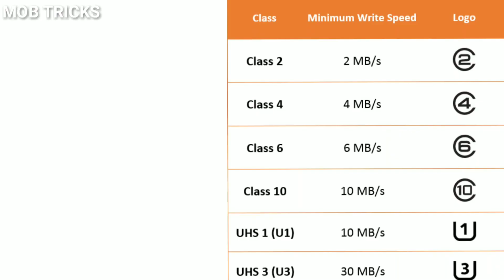SD Card Buying Guide in hindi.Sd Card types and classes explained in hindi.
My Favorite SD Cards

1. Samsung Evo Plus 64 GB class 10
2. Samsung Evo Plus 32 GB class 10
3. SanDisk 16 GB class 10
4. Samsung 128 GB class 10

Hello dosto Agar aap SD card use karte hai or ya fir new SD card lena chahte hai to ye video jarur dekhiye . Ye video me maine apko bataya hai ki apko naya SD card lene ke time pe kin kin bato ka dhyan rakhna chahiye or aap kaise apane kam ke hisab se perfect sd card choose ke sakte hai.

** Dosto Video pasand aaye to video ko Like or Share jarur kare .

My Camera
My mic
My Primary Mobile Phone
My Tripod
My Light